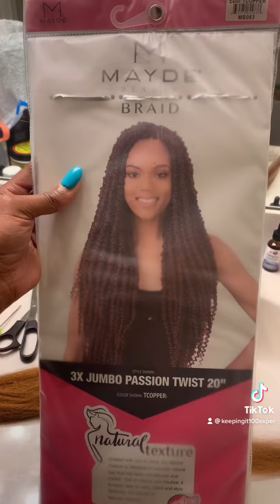Bmore Careful | Big Head Jokes